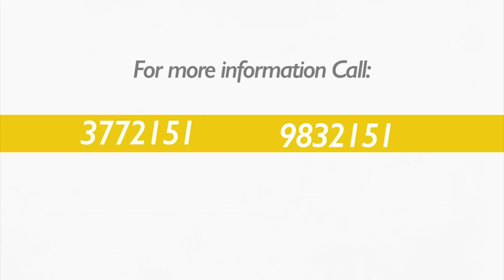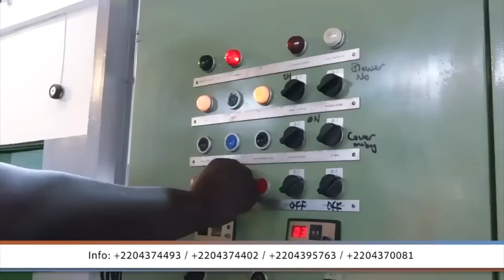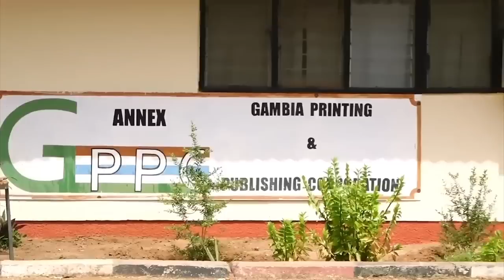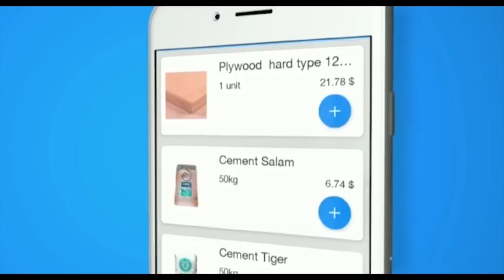‘Politic Kaacha’ S02 EP27' Ibdourahim Jallow of Citizens' Alliance is our guest.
‘Politic Kaacha' Ibdourahim Jallow of Citizens' Alliance is our guest.